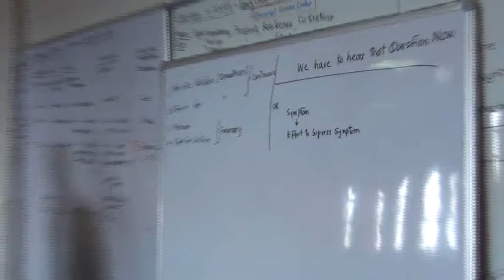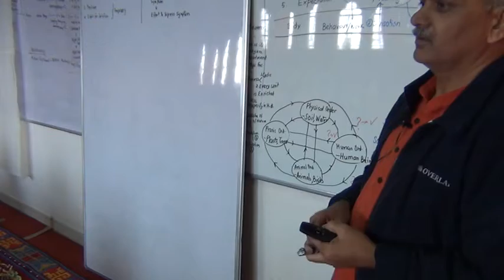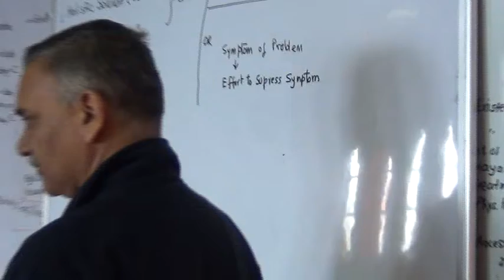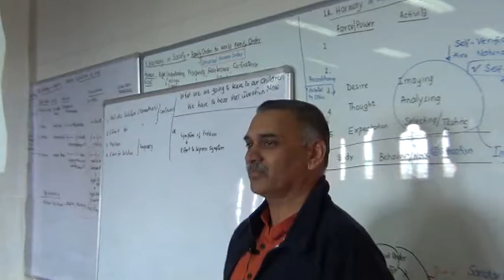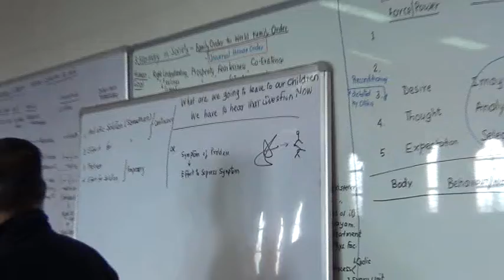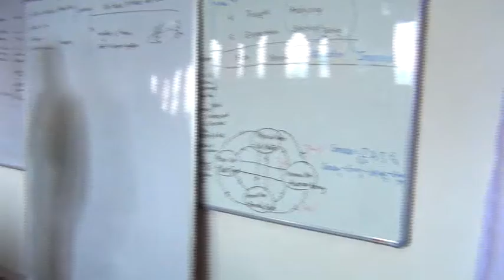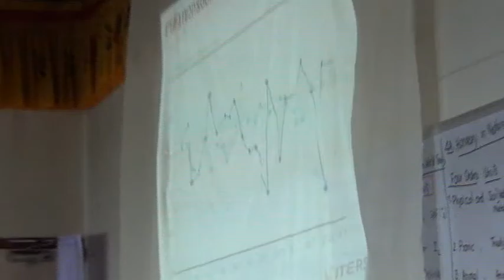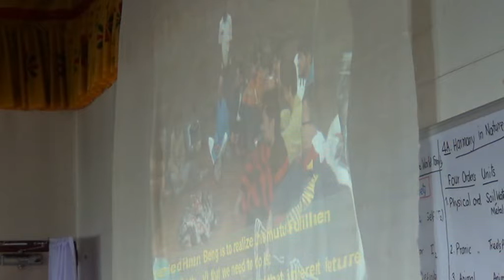PS Inconvenient Truth